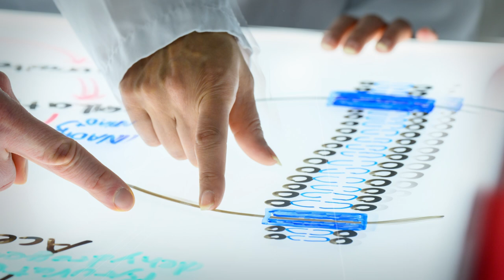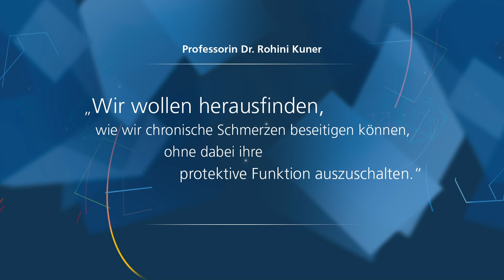Rohini Kuner - Gottfried Wilhelm Leibniz-Preisträgerin 2024 im Portrait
Am 13. März 2024 verleiht die Deutsche Forschungsgemeinschaft (DFG) die Gottfried Wilhelm Leibniz-Preise 2024.

Der Leibniz-Preis für Prof. Dr. Rohini Kuner würdigt ihre bahnbrechenden Arbeiten zu Mechanismen, die chronischen Schmerzen zugrunde liegen. Kuner hat sich dem Thema Schmerzforschung bereits während ihrer Promotion in den USA zugewandt und forscht bis heute daran, die Ursachen chronischer Schmerzen zu identifizieren und pharmakologisch adressieren zu können. Ihre Beiträge zu den Mechanismen der Schmerzsignalweiterleitung und Schmerzübertragung auf das zentrale Nervensystem bilden hierbei eine wichtige Grundlage. Während sich ein Großteil der Schmerzforschung weltweit auf einzelne Moleküle konzentriert, verfolgt Kuner umfassendere systemische Ansätze und zielt dabei vor allem auf die Neuroplastizität, also die Veränderbarkeit neuronaler Verbindungen im Nervensystem, die chronischen Schmerzen zugrunde liegt. Mithilfe experimenteller Ansätze wie neurogenetischer und optogenetischer Techniken oder Methoden wie In-vivo-Bildgebung und dreidimensionaler Elektronenmikroskopie konnte sie zentrale neurale Bahnen der Schmerzübertragung bestimmen. Zuletzt beschäftigte Kuner sich mit Mechanismen neuropathischer Schmerzen, die nach der Durchtrennung von Nerven entstehen, auch bekannt als „Phantomschmerz“.